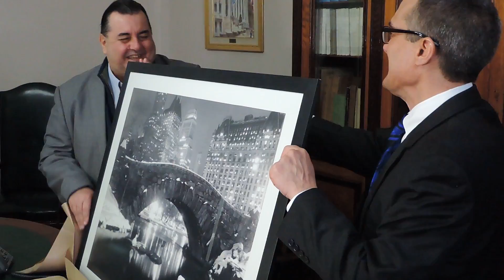Regalo para Intendente Da Rosa de Representante Embajada